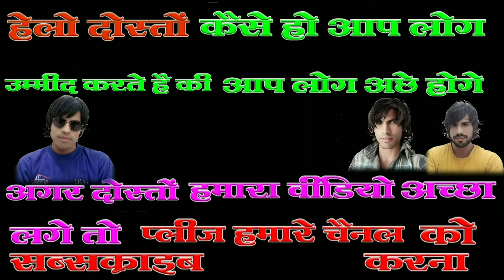full HD green screen video effect